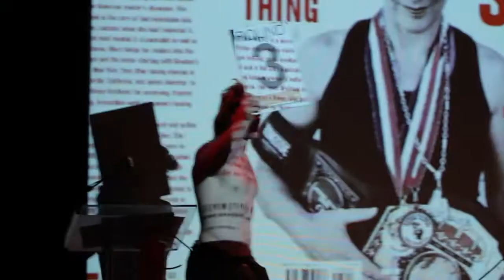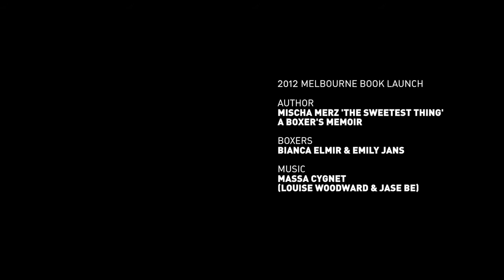Bianca Elmir and The Sweetest Thing - 2012 book launch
'The Sweetest Thing -- A Boxer's Memoir' is the story of Mischa Merz's dream trip across America in 2009 in which she fought on several amateur boxing tournaments and met some of her idols including the legendary Lucia Rijker, known as 'the most dangerous woman on the planet'. The Sweetest Thing takes the story of women's boxing further than her previous critically acclaimed book Bruising, and into the future after the sport finally made an official appearance at the 2012 Olympic Games. Australian boxing champion Bianca Elmir was on hand to demonstrate top-class women's boxing at Mischa's launch for the book in Melbourne late in 2012.
For more information about the book - which is a phenomenal read